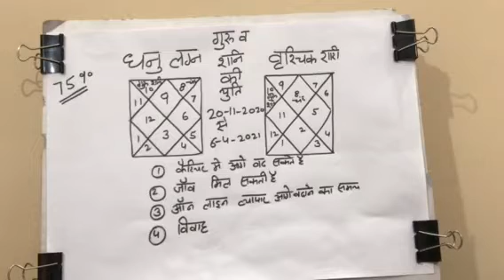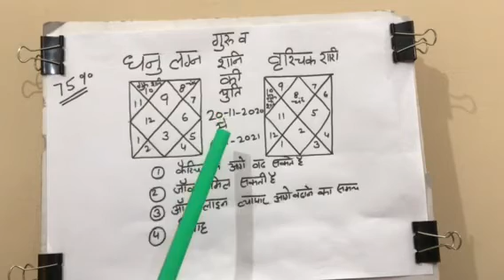धनु लग्न व वृश्चिक राशि के लिये गुरु व शनि की युति का प्रभाव # 20-11-2020 से 6-4-20201 तक#9001439329